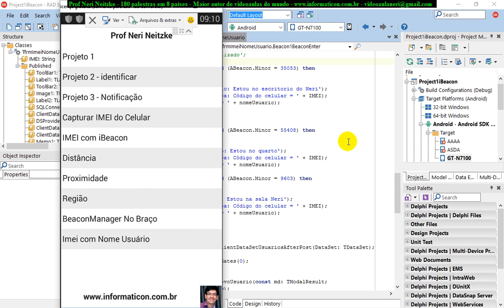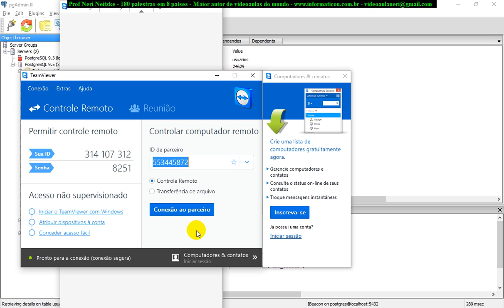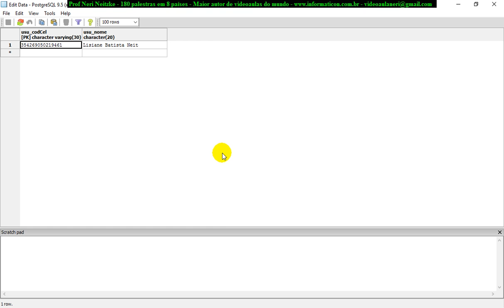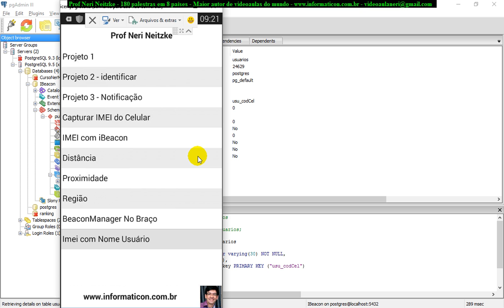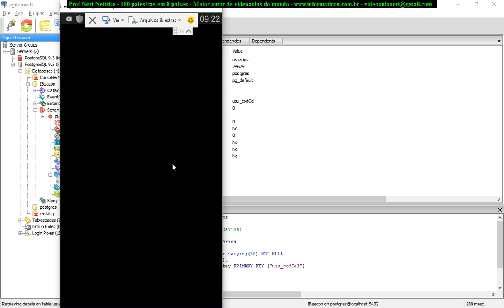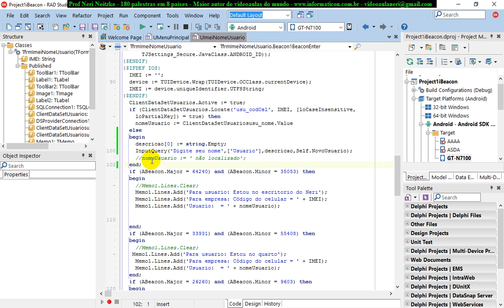aula 6838 IoT IBeacon Gravando no banco o usuario do celular e testando